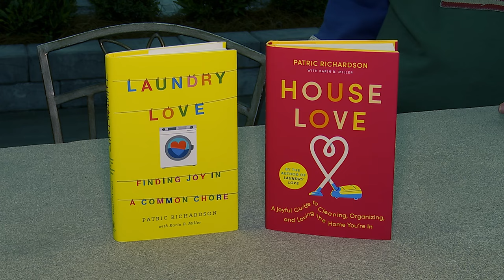'The Laundry Guy' gives tips on how to do laundry correctly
WHAS11's Reed Yadon speaks with Patrick 'The Laundry Guy' Richardson about his affinity for laundry and some of the biggest mistakes people make washing clothes.